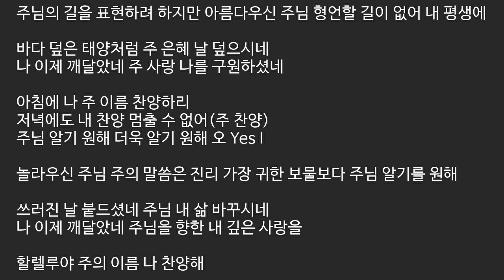[디사이플스] 207 내 찬양 멈출 수 없어 [예수님찬양 새찬양]